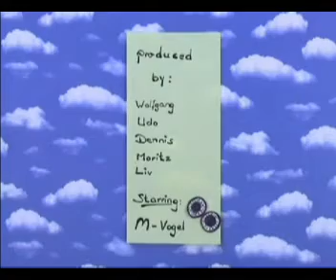Für Elise (Ludwig van Beethoven)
Alle meine Visuals wurden auf After Effects, Photoshop und Premiere selber erstellt oder wurden mir zur Bearbeitung und komerzieller Verwertung zur Verfügung gestellt. Alle Musikaufnahmen sind komerziell lizenziert. Hier seht ihr einen kleinen selbsterstellten Trickboxfilm den ich mit ein paar anderen bei einer Medienpädagogischen Zusatzausbildung erstellt haben.
Für die Musik habe ich eine Lizenz.
This is a own Production !

Auf dem Kanal BPanther finden sie Experimentalfilme zur Klassischen Musik von Mozart, Beethoven, Bach, Schubert, Händel, und auch modernen Komponisten wie Fred Jonny Berg und Andreas Wolter. Es werden hier populäre Werke wie die Moldau von Smetana, die kleine Nachtmusik oder die Air Suite Nr. 3 von Bach gezeigt.

Entspannen sie sich bei schöner Klaviermusik von Chopin oder hören sie Variationen von Pachelbels Canon in D. Sehen sie Naturaufnahmen zur Musik von Händel oder Brahms. Aber auch Musik für Kinder wie z.B Spieluhrenmusik oder Kinderlieder wie z.B ´´Weißt du wieviel Sternlein stehen´´ finden sie auf diesem Kanal !

On the channel BPanther they find experimental films to classical music by Mozart, Beethoven, Bach, Schubert, Handel, and modern composers like Fred Jonny Berg and Andreas Wolter.